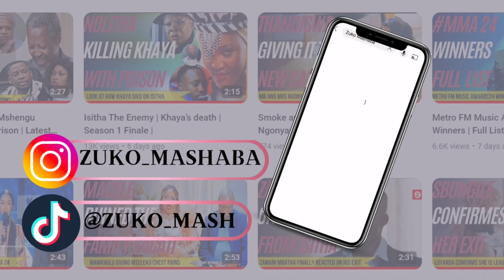Shocking truth about Sello Motloung’s death | RIP Bra Sello